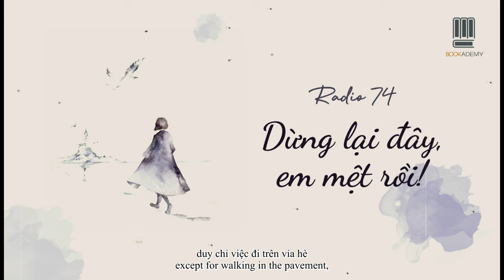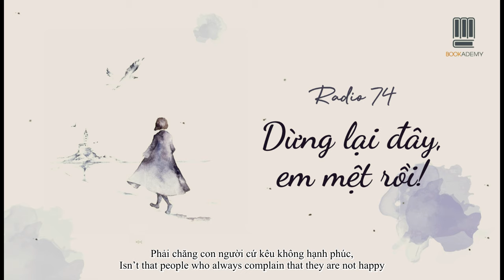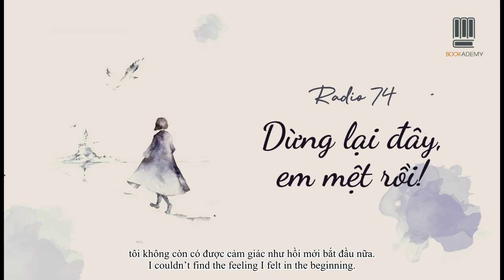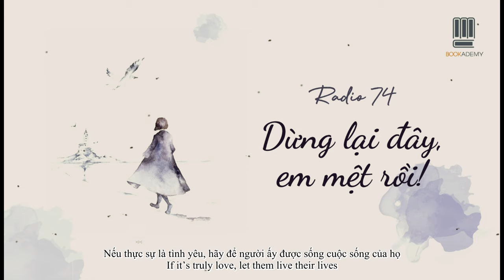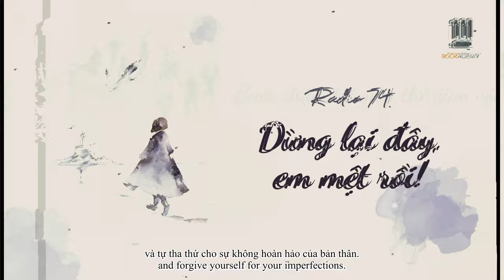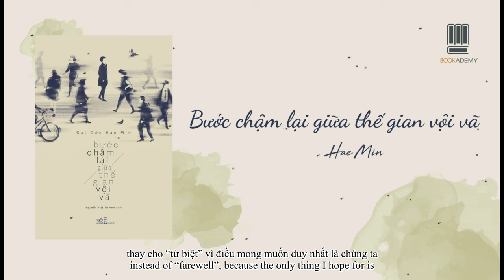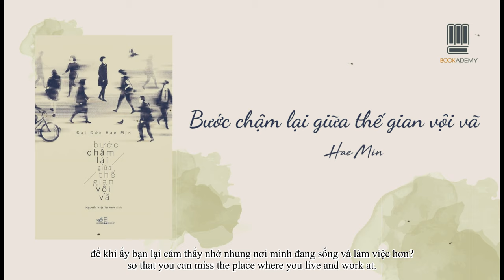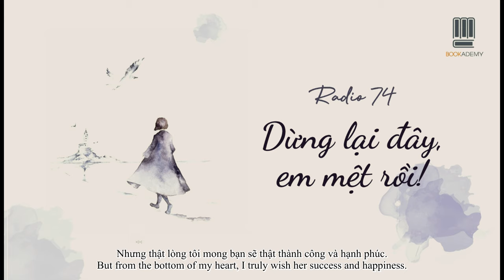Bookademy|| Radio Số 74: Dừng Lại Đây, Em Mệt Rồi!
Ngày nào cũng có chuyện để ta suy nghĩ,
Ngày nào cũng có chuyện có thể làm ta buồn.
Nhiều người vì tránh né nỗi buồn mà luôn tự làm bản thân mình bận rộn,
Đến một lúc, khi không còn cầm cự được nữa thì ta phải làm sao?

Bookademy muốn gửi lời cảm ơn đến các bạn trong thời gian qua đã luôn ủng hộ những sản phẩm Radio của Dự Án.
Thật buồn vì đây có lẽ cũng là số Radio cuối cùng mà Radio Team gửi đến các bạn. Hy vọng các bạn đón nhận nó và luôn dành tình cảm yêu thương đông đầy với Dự Án Bookademy - Viện Sách.

Video được lấy cảm hứng từ các bài viết:
Review "Bước chậm lại giữa thế gian vội vã" của Khánh Huyền
Review "Thế giới kết thúc dịu dàng đến thế" của Mai Trang:

Kịch bản: Anh Thi
Người dịch - Hình ảnh: Đức Thảo
Giọng đọc: Minh Trọng
Dựng Video: Anh Thi

Bạn đam mê viết lách, yêu thích đọc sách và muốn lan tỏa văn hóa đọc tới cộng đồng của YBOX.VN? Đăng ký để trở thành CTV Bookademy tại